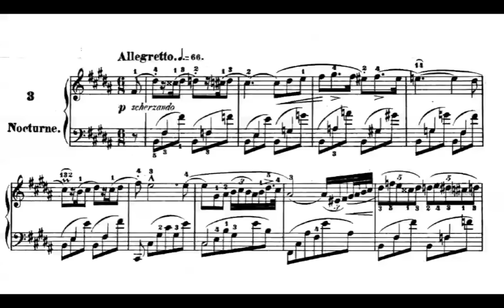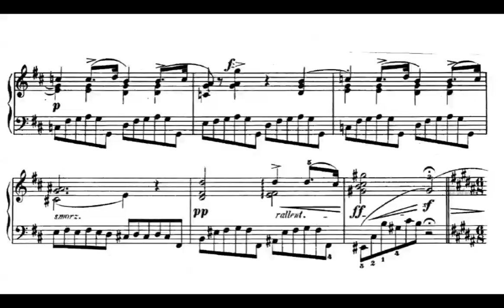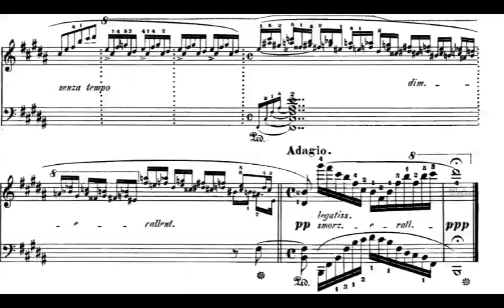Chopin Nocturne Op. 9 No. 3 in B Major (Arthur Rubinstein)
Nocturne in B major, Op. 9, No. 3. Played by Arthur Rubinstein.

For the more famous no. 2, please see rmannion's video. I am not going to upload what he has already done.